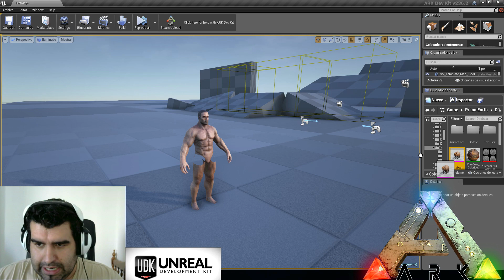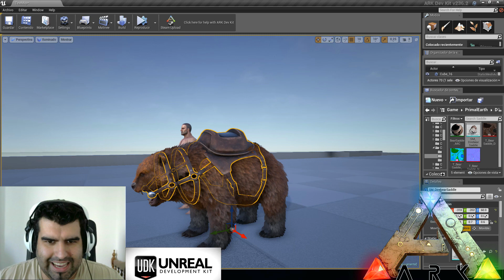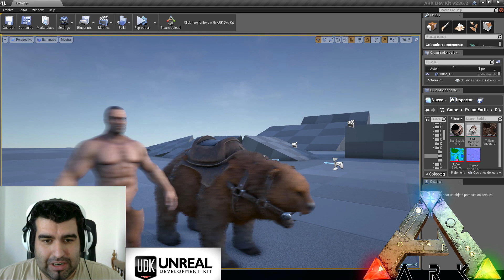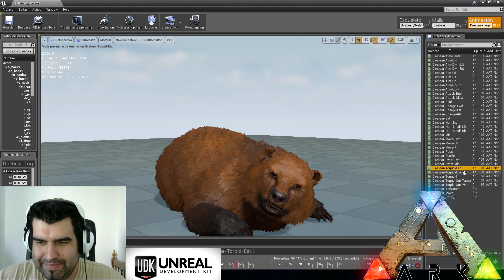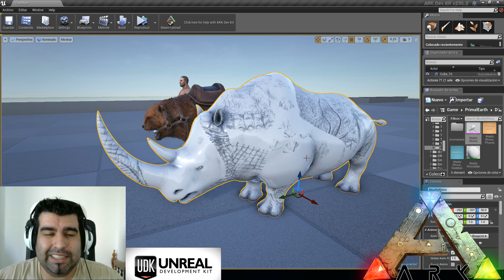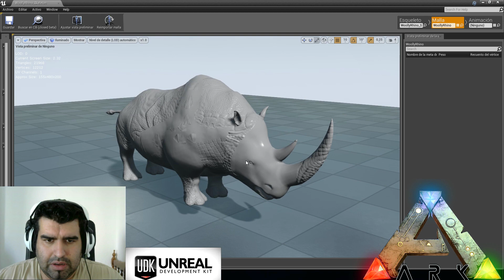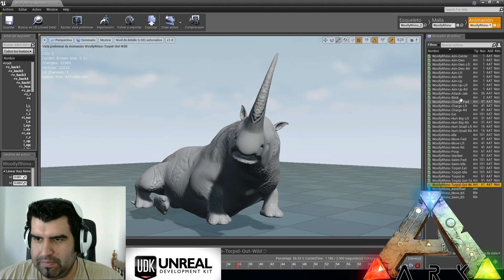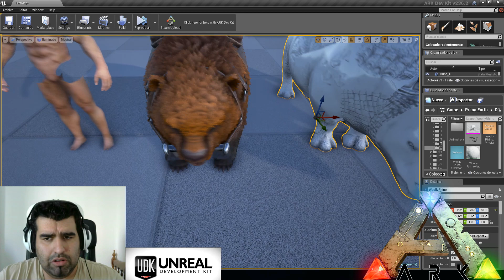ARK Survival Evolved DEV KIT Woolly Rhino Dire bear español nuevos dinosaurios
Hoy en ARK Survival Evolved DEV KIT mostramos nuevamente nuevos dinosaurios que veremos en ARK concreta mente hoy hablamos de la actualización que ha tenido el Dire bear el cual parece ya casi acabado! y de la aparición del Woolly Rhino el cual aun esta en un estado prematuro de desarrollo pero ya podemos ver sus animaciones! no os lo perdáis si os gusta ARK !